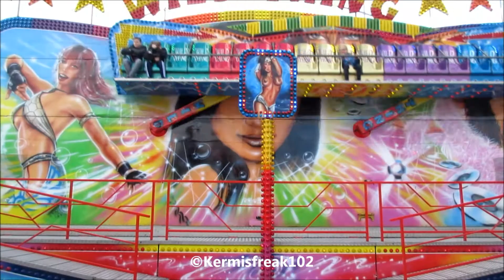Wild Thing| B.M De Voer (Offride 2) Voorjaarskermis Winterswijk 2017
Offride2 Wild Thing van kermisexploitant/Schausteller B.M De Voer op de Voorjaarskermis van Winterswijk 2017!